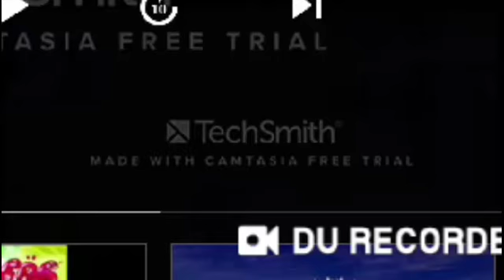Opening to How to Train Your Dragon 2011 UK DVD